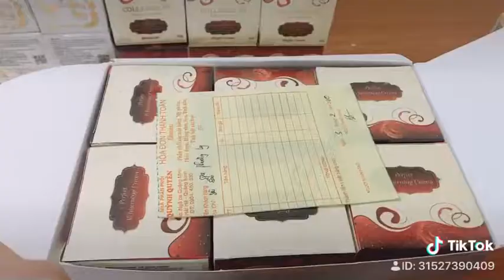Mỹ phẩm Collagen Nhật Bản 3D đi sỉ